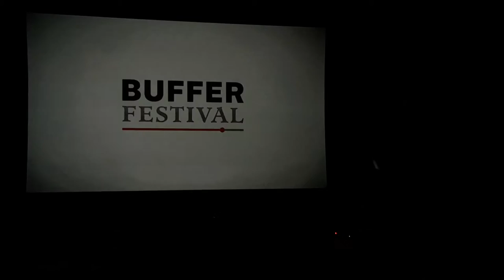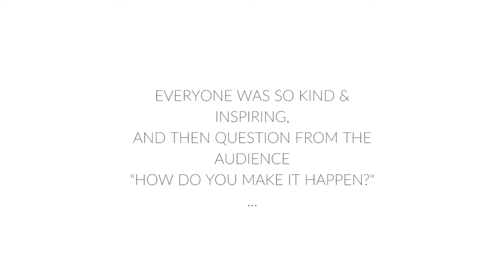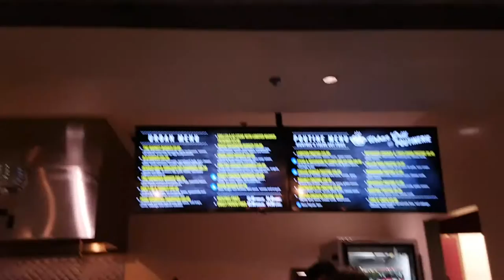Buffer Festival VLOG || 2016 || Lifestyle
Buffer Festival 2016 was a mind-blowing experience. There were many talented and inspiring YouTube Creators at the Gala and at the Screening starting from Mr. Ben Brown, Fun for Louis, Steve Booker, Andrea Russet, Kristen Sarah, The Sorry Girls, HealthNut Nutrition Nikole and to many and I mean MANY more.

Wonderful Travel Vlog by the cutest couple on YouTube, Kristen Sarah & Siya Zarrabi from Hopscotch the Globe

SONG:
Catmosphere - Candy-Coloured Sky: youtu.be/AZjYZ8Kjgs8

xoxo,
Konul